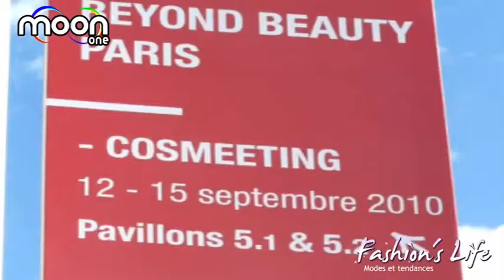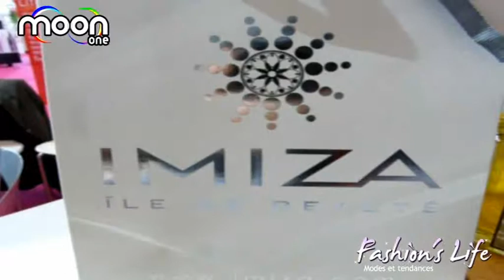Fashion's Life - Beyond Beauty septembre 2010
Beyond Beauty septembre 2010